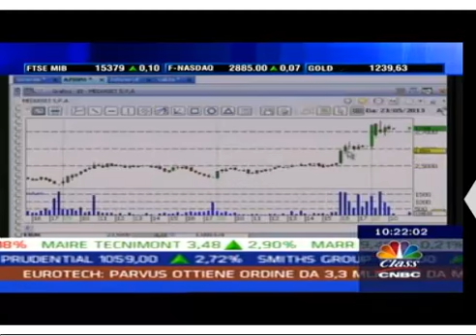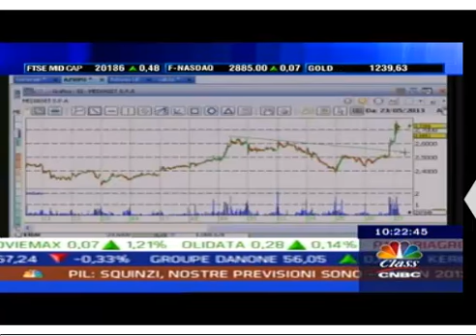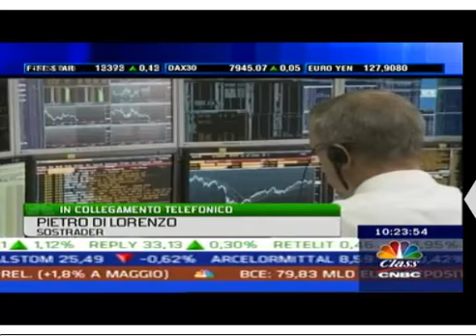Pietro Di Lorenzo interviene nella trasmissione Trading Room su Class CNBC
Emerick De Narda intervista Pietro Di Lorenzo durante la trasmissione Trading Room del 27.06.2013